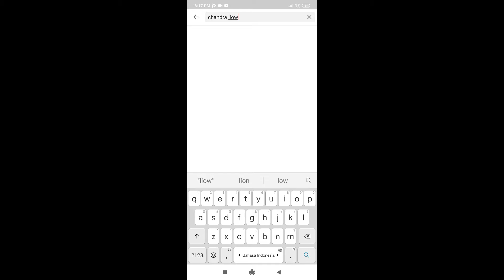TUTORIAL SUBSCRIBE CHANNEL DI YOUTUBE